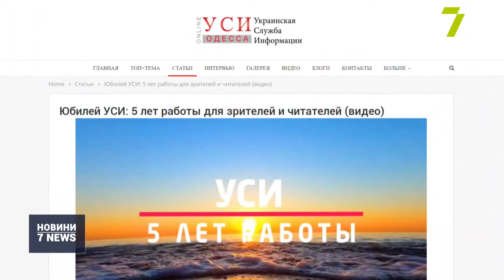«Українська служба інформації» святкує свій п’ятий День народження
«Українська служба інформації» відзначає п’ять років у медіапросторі Одеси та області. Портал «УСІ» якісно вирізняється серед інших ресурсів, адже крім оперативного подання новин, аналітичних матеріалів та розслідувань, створює унікальний відеоконтент на своєму ютуб-каналі. Журналісти викривають чиновників-корупціонерів та знімають соціальні проєкти про проблеми одеситів.

Амбітну команду дуже надихає довіра одеситів та мешканців регіону, які постійно читають онлайн-видання та дивляться нові випуски проєктів.

Головна мета «УСІ» — подавати інформацію достовірно, оперативно та зрозуміло.

За ці роки «Українська служба інформації» пройшла багато випробувань: і погрози чиновників, і напади невідомих та навіть злом сайту.

Ексредакторка видання Ірина Гриб каже: «УСІ» — це не просто успішний медіапроєкт. Це унікальна творча і дружна атмосфера, яка залишається із тобою назавжди.

«Українська служба інформації» невпинно розвивається, створює нові формати та впроваджує нововведення. Зараз успішну команду очолила відома одеська журналістка, телеведуча, поетеса та заступниця редактора 7 каналу Тетяна Милимко.

Новий рік для видання буде новим стартом. Адже відтепер «УСІ» розповідатиме не лише про найголовніші події Одеси та регіону.